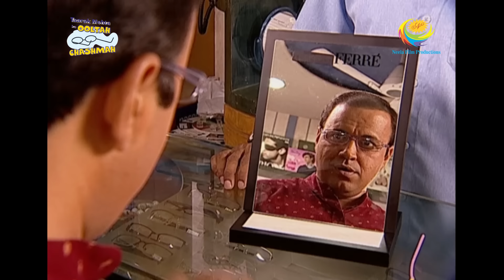Taarak Mehta Ka Ooltah Chashmah - Episode 786 - Full Episode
Episode 786 -
Bhide has broken his glasses and there's a need to repair it. Madhavi forces him to buy a new pair of glasses, but Bhide wants to avoid spending money. He finally agrees and goes with Popatlal to buy new glasses.